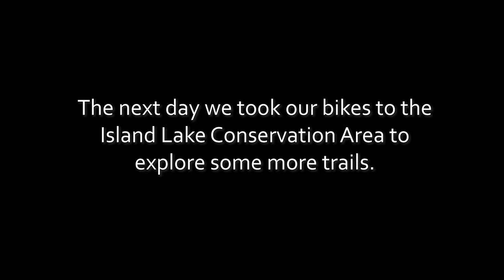Fancy fall family bike rides in Mono, Ont.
I took the family out to some trails in Mono, Ont., an hour north of Toronto, for some beautiful fall bike riding, cliff exploring and snack eating. I highly recommend this area, especially late September, early October as the colours change.